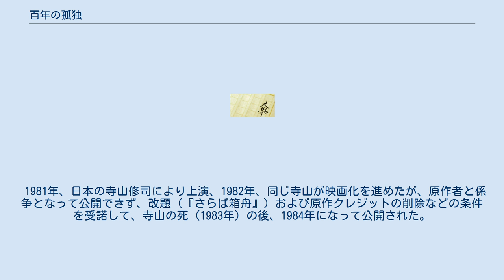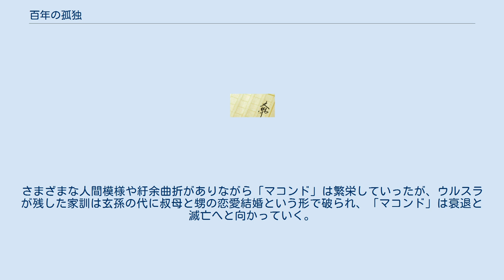百年の孤独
ガブリエル・ガルシア＝マルケス
『百年の孤独』（ひゃくねんのこどく、西: Cien Años de Soledad、シエン アニョス デ ソレダッ）は、ガブリエル・ガルシア＝マルケスの長編小説。
初版は1967年に出版された。
日本語版は1972年に新潮社から刊行された。
 ガルシア＝マルケスの代表作品で、世界各国でベストセラーになり、ラテンアメリカ文学ブームを巻き起こした。
本作を主に、ガルシア＝マルケスは1982年にノーベル文学賞を受賞した。
2002年、ノルウェイ・ブッククラブによって「世界傑作文学100」に選ばれている。
 1981年、日本の寺山修司により上演、1982年、同じ寺山が映画化を進めたが、原作者と係争となって公開できず、改題（『さらば箱舟』）および原作クレジットの削除などの条件を受諾して、寺山の死（1983年）の後、1984年になって公開された。
 したがって現在は無関係な作品として扱われるが、ストーリーは共通している。
 ホセ・アルカディオ・ブエンディアとウルスラ・イグアランを始祖とするブエンディア一族が蜃気楼の村マコンドを創設し、隆盛を迎えながらも、やがて滅亡するまでの100年間を舞台としている。
 コロンビアのリオアチャにあるコミュニティでは、近い血縁での婚姻が続いたせいで豚の尻尾が生えた奇形児が生まれてしまった。
それを見たウルスラは性行為を拒否するが、そのことを馬鹿にされたため、ウルスラの又従兄弟で夫のホセ・アルカディオは彼女を馬鹿にした男を殺してしまう。
しかし殺された男がホセとウルスラの前に現れ続けたために、夫妻は故郷を離れてジャングルを放浪した末に、新しい住処「マコンド」を開拓する。
そしてウルスラは「豚のしっぽ」が生まれないように、婚姻の相手は血の繋がりのない相手に限定するという家訓を残した。
さまざまな人間模様や紆余曲折がありながら「マコンド」は繁栄していったが、ウルスラが残した家訓は玄孫の代に叔母と甥の恋愛結婚という形で破られ、「マコンド」は衰退と滅亡へと向かっていく。